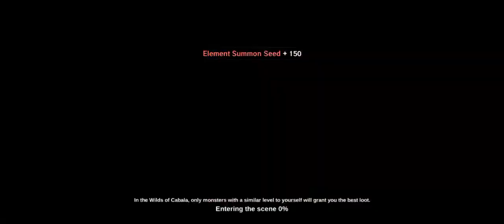Say good morning (The Legend of Neverland)